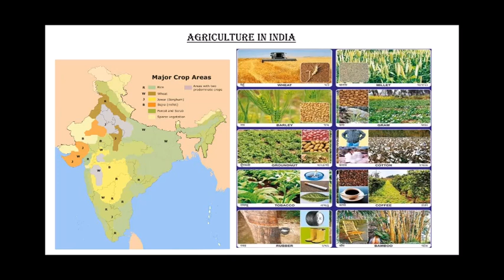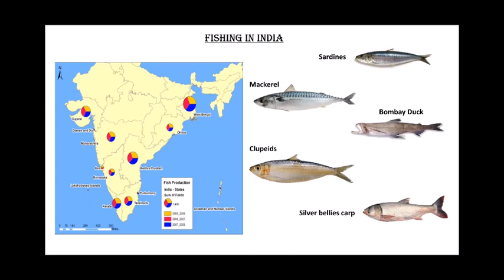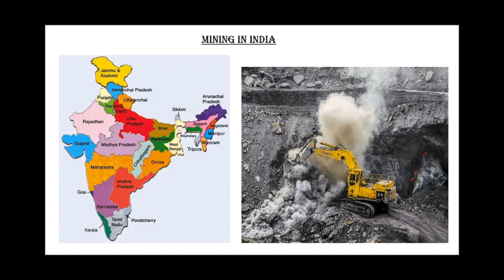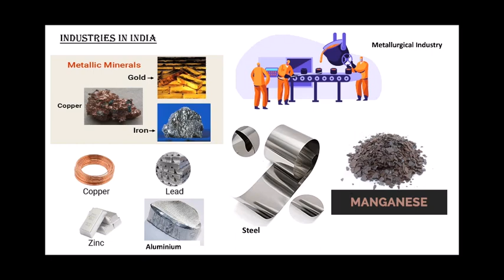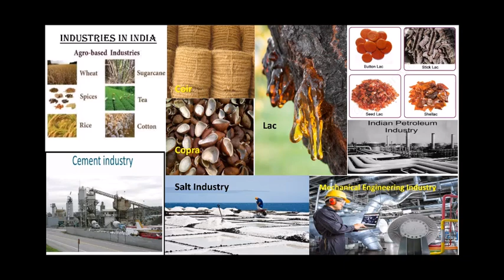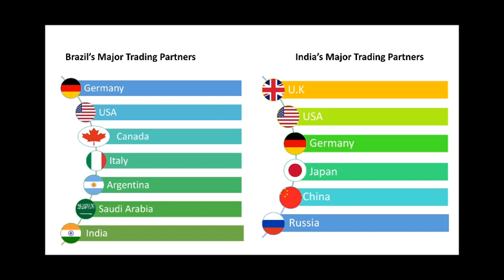Std X (Class 10) / Maharashtra Board / Geography / Economy and Occupations – Part 2